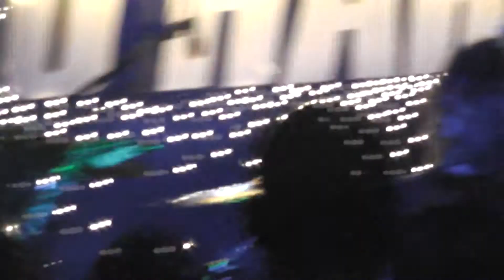MINDARK - Omega (Live @ "ST-@rt 2013" - Finals)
"ST-@rt 2013" Demo Festival - Finals
Music Club "O'Hara"
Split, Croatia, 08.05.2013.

Flying Head
Merkur
MindArk
Lovely Quinces

MINDARK is a Metal band from Šibenik/ Split, Croatia, formed in 2009 under the name CYBER SLAVE.
Founding members, Tome (guitar, vocals) and Raziell (guitar), were joined by Luka
(bass) and Nedo (drums) so the first line-up was completed.
As they felt uncomfortable and creatively limited by their band name, they soon decided to change it into MINDARK:
In October 2009 Nedo left the band for personal reasons, but only two weeks later was replaced by Lordan.
The band is currently finishing the recording of their upcoming first album "Heroes of the One".
MINDARK like to consider themselves a metal band with roots in "Thrash" with a drop
of "Progressive".

Tommyslave Sanic - Guitar / Vocals
J.B. Raziell - Guitar
Luka Brodaric - Bass
Ante Lordan - Drums